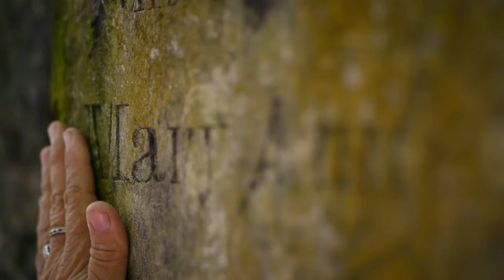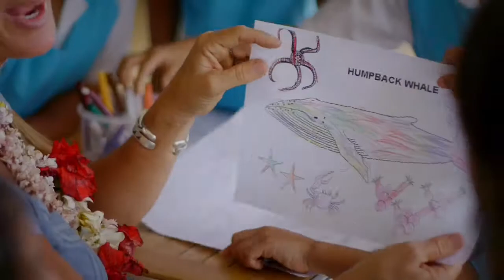Nan Hauser: Marine Adventurer / Whale Defender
Nan Hauser is a marine biologist and Conservation International Marine Fellow who studies whales and dolphins. She's gotten extraordinary footage of whales doing everything from breaching her dinghy to playing with dolphins in the high seas. Nan studies whales to save them. She helped create a whale sanctuary larger than Western Europe in the Cook Islands, where she's worked for the past twenty years. Now she's partnering with CI to develop the Cook Islands Marine Park -- bigger than Alaska, it is one of the largest protected areas on earth.